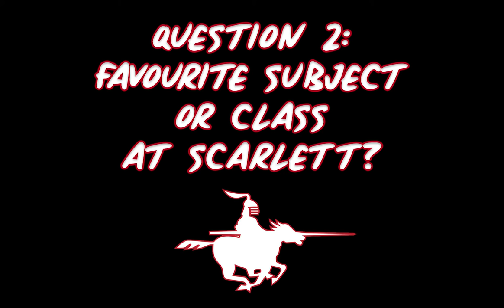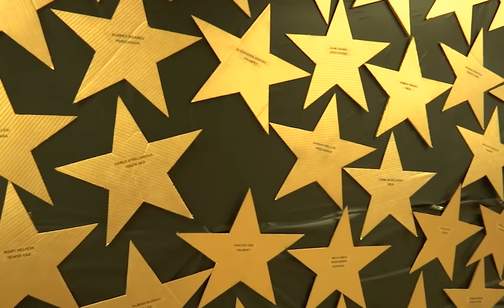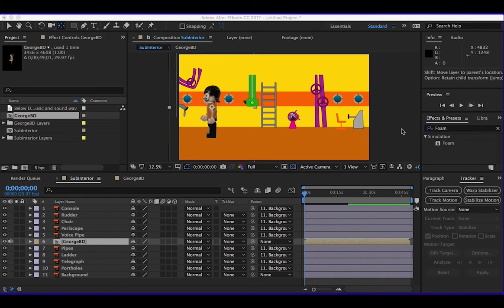Dr. E.P. Scarlett High School - Why Choose Scarlett?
Open house promotional video.